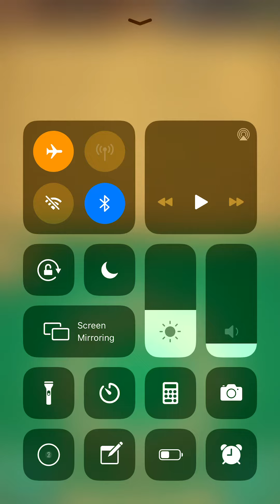WORD LINK LEVEL 856 857 858 859 860